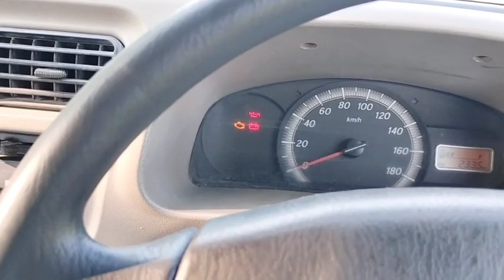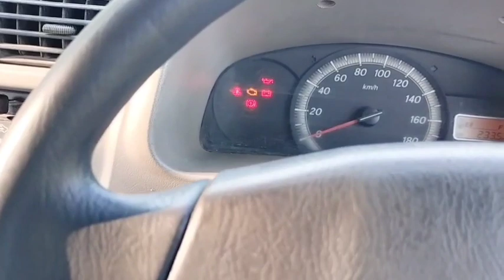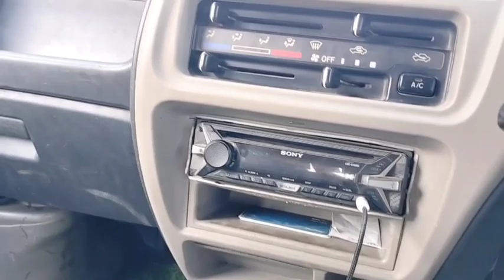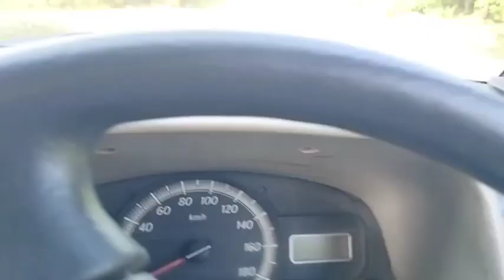गाड़ी पर बैठने से पहले और उतरने से पहले क्या क्या सावधानी रखनी चाहिए हमें ???car gadi #